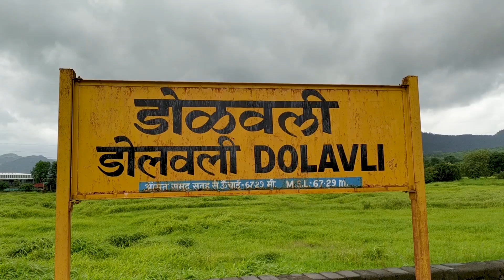Mumbai Local Train Dolavli Station Cinematic Videos Mumbai Max.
Dolavli. the beautiful station located between Karjat and Khopoli best for travelling towards Khopoli Karjat Badlapur Kalyan Dombivli Thane Ghatkopar Kurla Dadar Byculla and CSMT.